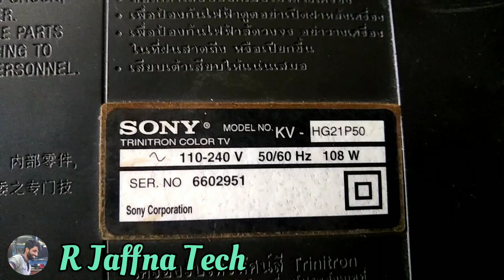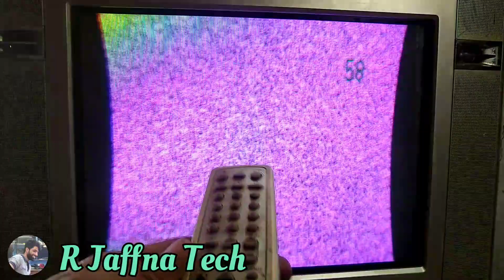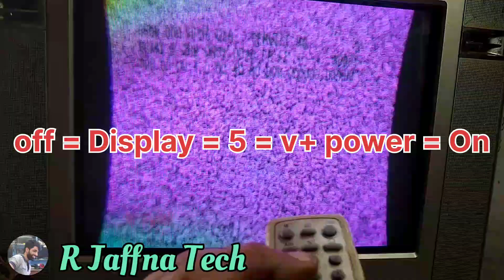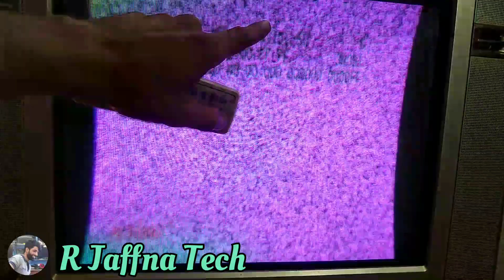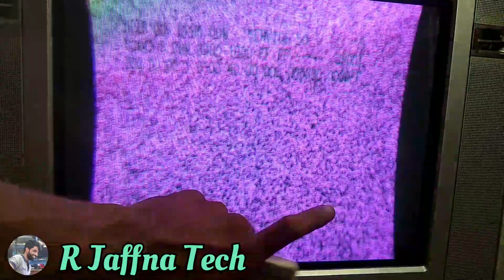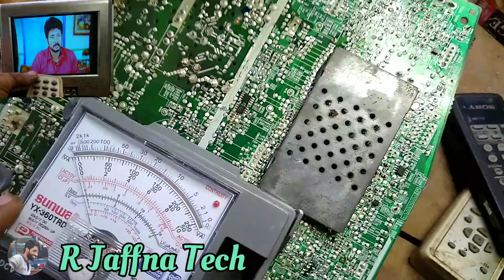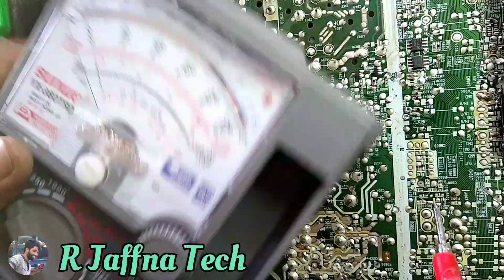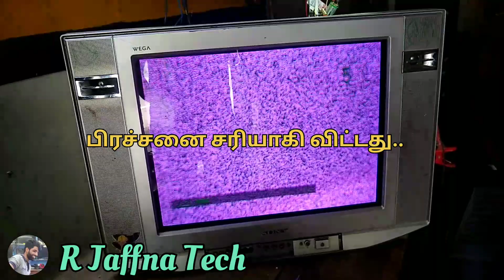Sony pin amp problems CRT Tv Sony 21" ரீவியில் திரை இரண்டுபக்கமும் வளைவாக உள்ளது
Sony TV
CRT TV pin amp
pin amp problems solve